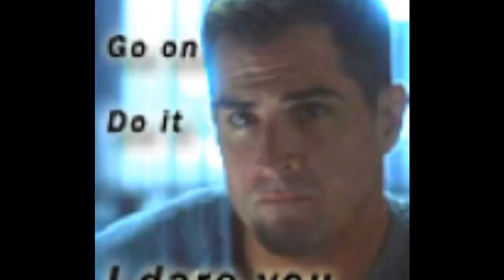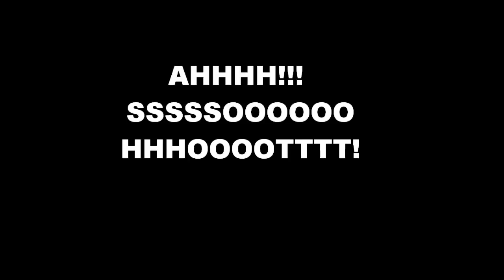Nick Stokes Cowboy Casanova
The one and only HOT Nick Stokes